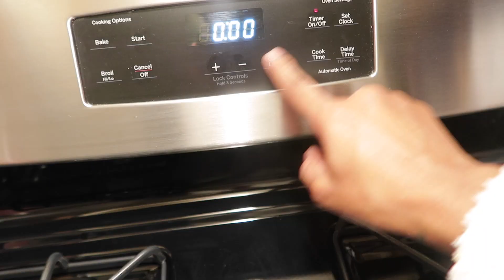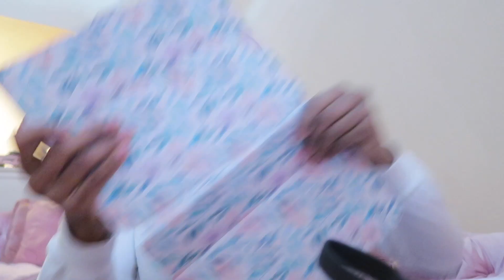a slow morning| what i eat, self care, opening up etc.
Hi Sassies,
In todays sassy vlog, I’m sharing an at home vlog where i show what i eat in a day, minimal self care + opening up! i hope you enjoy!

♡ faq

age| 25
location| pa

with the appropriate subject :)

if you see this, i love u!

xx
Samí Moon ☾